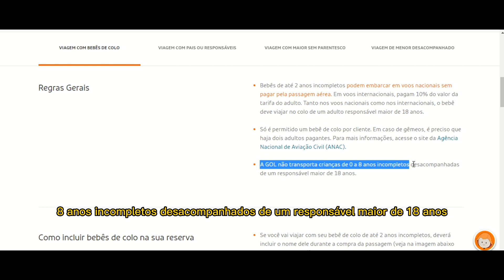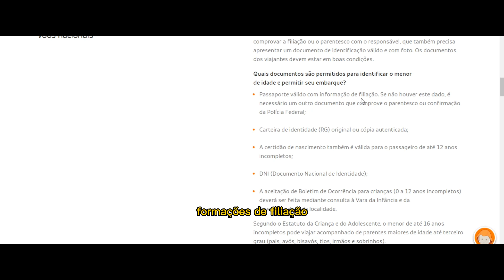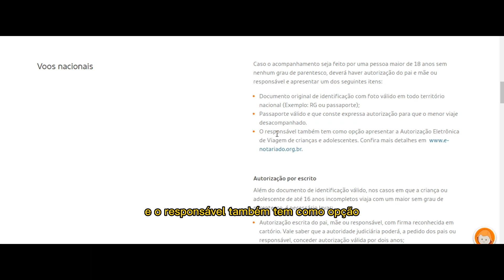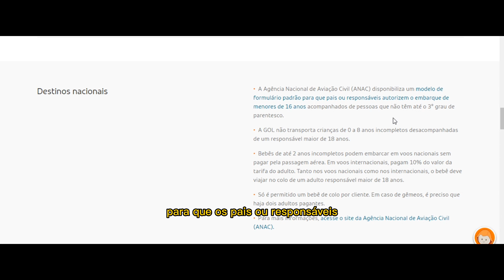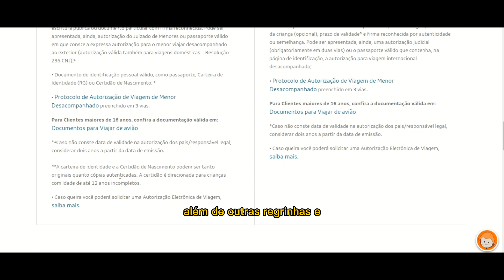Como VIAJAR com MENOR DE IDADE | Conheça as REGRAS para viagem DE MENORES 18 anos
Você vai viajar com alguém menor de idade? Saiba que existem regulamentos específicos pra quem quer viajar antes de completar 18 anos, e pra você viajar tranquilamente com menores de idade Vem comigo que nesse vídeo eu vou te mostrar tudinho sobre como viajar com menor de idade e sem complicação.

Cada companhia aérea tem suas exigências e nesse vídeo falaremos da GOL, mas em breve teremos vídeos das demais companhias aqui no canal. Então, Fique Ligado e até lá pode deixar suas dúvidas nos
comentários.

Curta nosso vídeo pra mostrar seu apoio.

Muito obrigado!